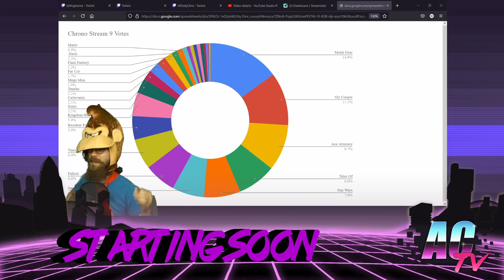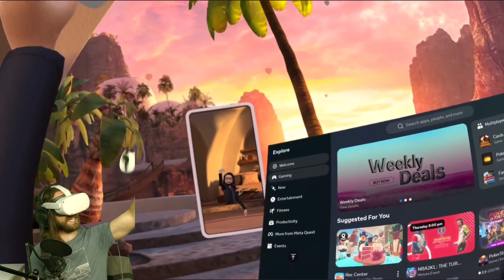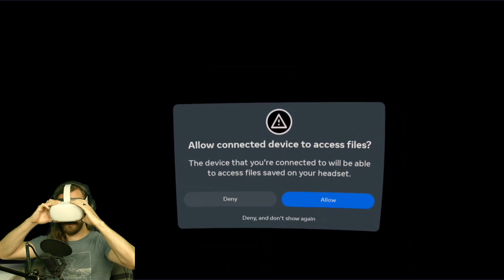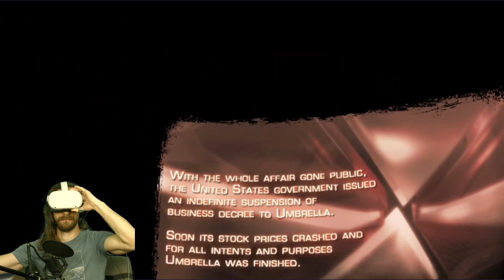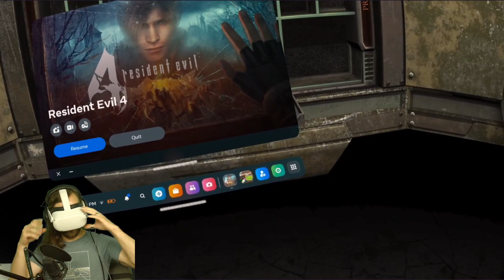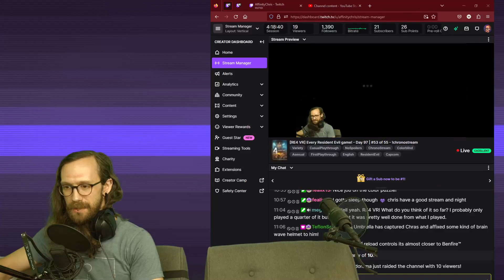[RE4 VR] Every Resident Evil game! - Day 97 | #52 of 55 - !chronostream